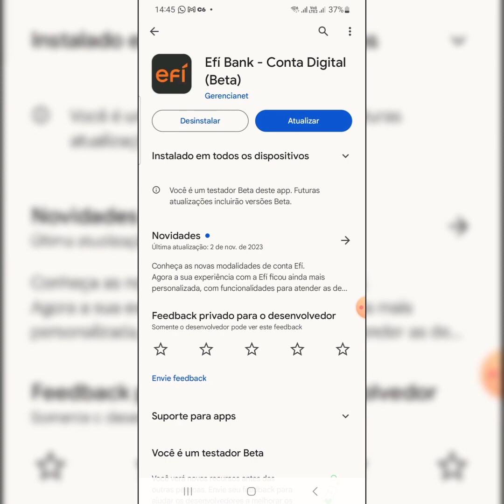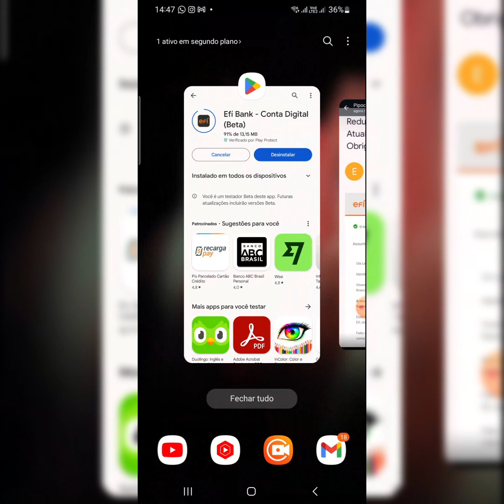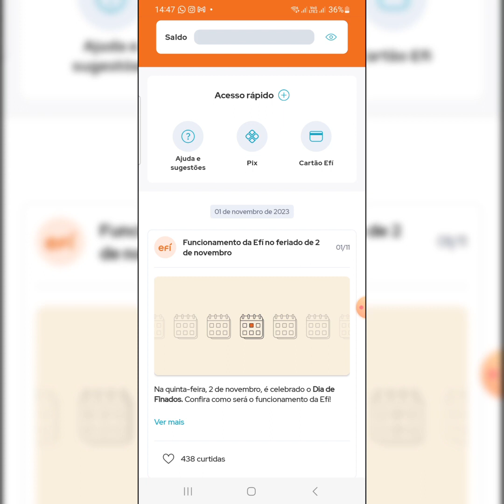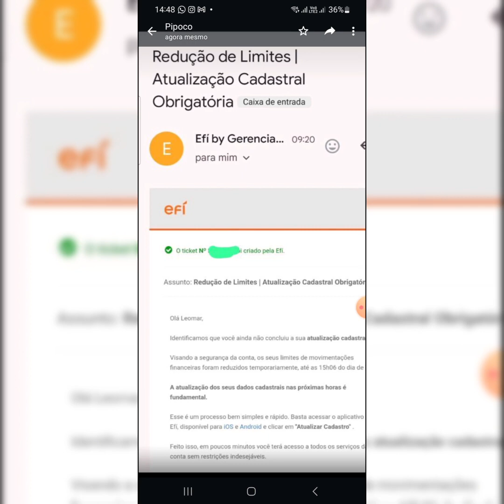Atenção COMEÇOU as redução de limite também no gerecianet EFi Conta digital atualiza seu cadastro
pipoco dos cartões 👉 Já imaginou ter uma Conta Digital sem taxas em um Super App que te dá cashback em todas as compras? Abra sua conta gratuita no Inter e aproveite o Super App comigo 🧡